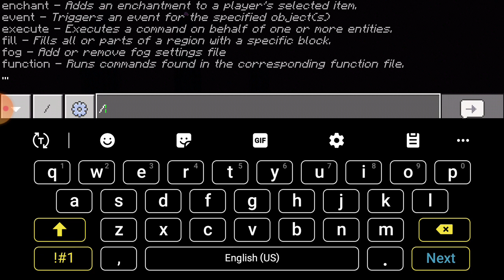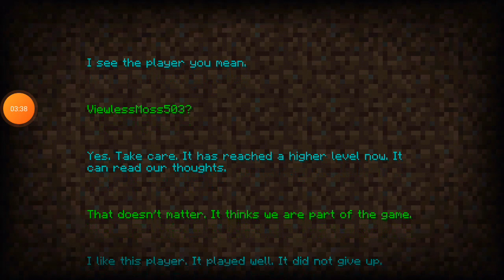MY FIRST MINECRAFT SPEED RUN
BA BA BOI